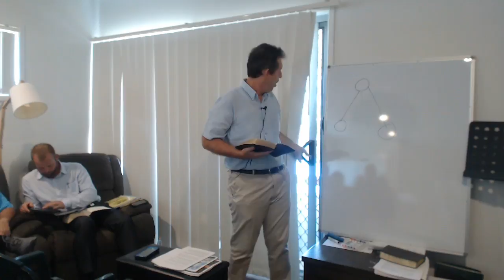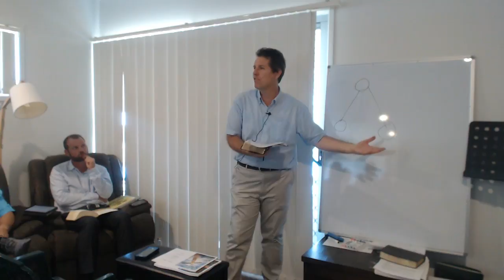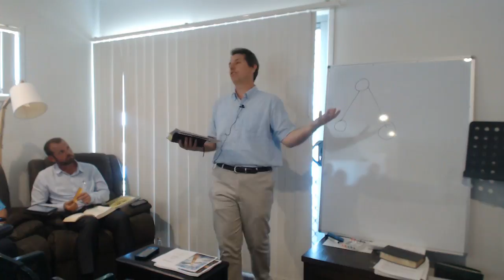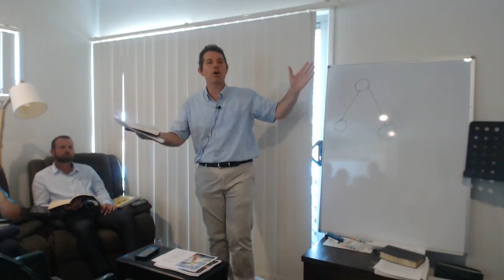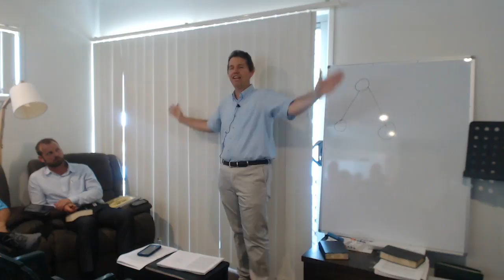As It was in the days of Noah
In the last days events will play out in the same way they did in the days of Noah.

What is the Ark we are to build today?

When we look at the Hebrew words for Gopher and Pitch in Gen 6:14 we discover something beautiful as to what will protect us from the destruction that comes upon the earth in the last days